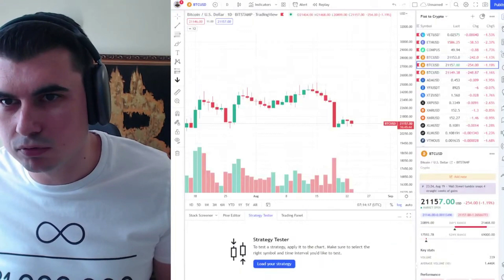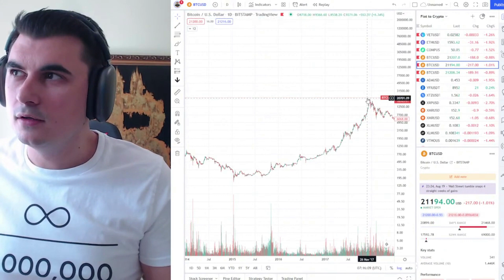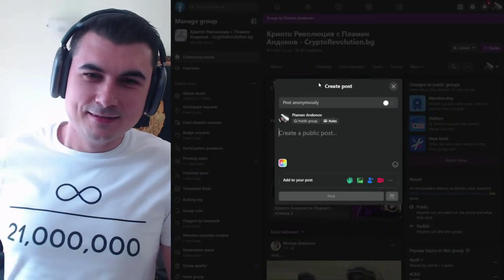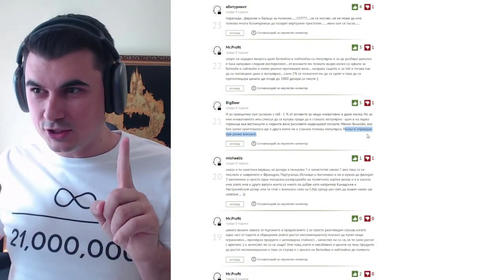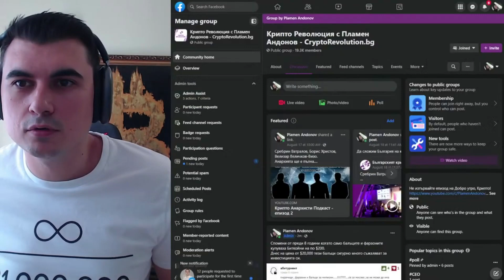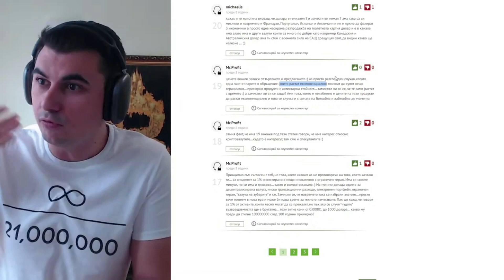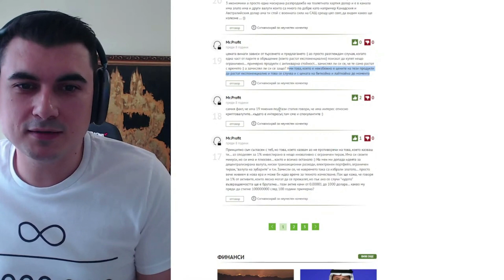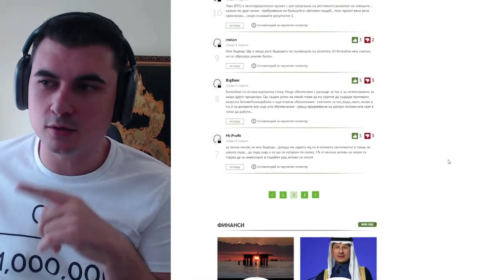Investor.bg - Биткойн се срина с 50% - преди 8 години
Закупете криптовалути от ДОКАЗАЛИТЕ СЕ борси:
1. Kraken - поддържат Lightning Network - купуваш BTC и теглиш на Wallet of Satoshi
2. FTX Exchange - безплатно теглене от борсата до Ledger веднъж на ден
3. Binance - 10% по-ниски такси ако се регистрирате с моя линк
4. Coinbase - Получавате +$10 БОНУС като се регистрирате през моя линк и изпълните изискванията за търгуване